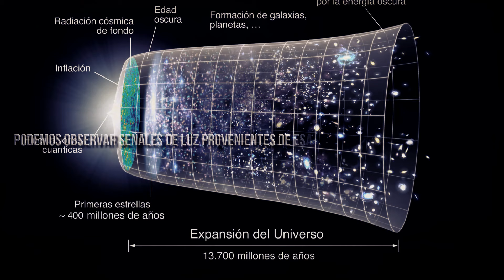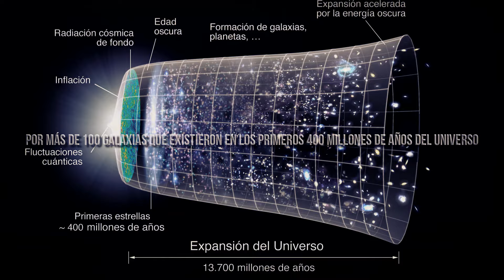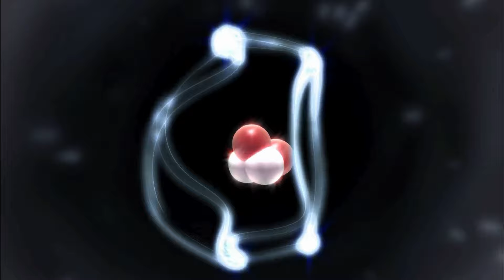¡Las Cosas Acaban de Empeorar! El Hallazgo de James Webb Pone FIN al Debate en Física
El hallazgo más reciente del telescopio espacial James Webb ha revolucionado por completa nuestra comprensión del universo. El James Webb ha anunciado el descubrimiento de evidencia convincente que sugiere la existencia de múltiples big bangs en distintos universos paralelos. Este hallazgo desafía principalmente nuestra concepción tradicional del cosmos y plantea nuevas e intrigantes preguntas sobre la naturaleza del tiempo, el espacio y la existencia misma.
Las observaciones realizadas por el telescopio James Webb revelan huellas cósmicas de una explosión de magnitudes cósmicas, distinta a la del Big Bang que dio origen a nuestro universo conocido. Este fenómeno, situado en un universo paralelo, proporciona pistas cruciales sobre la posibilidad de la existencia de un multiverso.
Este descubrimiento no solo altera la visión de nuestro universo, sino que también desencadena un nuevo capítulo en la exploración espacial y la comprensión de la física fundamental. La comunidad científica se encuentra inmersa en debates apasionados y especulaciones sobre las implicaciones filosóficas y científicas de esta revelación sin precedentes.
El impacto de este hallazgo trasciende los límites de la astronomía y la física teórica, inspirando a generaciones futuras de científicos a investigar más a fondo los misterios del cosmos y redefinir los paradigmas establecidos sobre el origen y la estructura del universo. El "Último Hallazgo del James Webb" se convierte así en un punto de inflexión histórico que cambia radicalmente nuestra comprensión de la realidad cósmica.